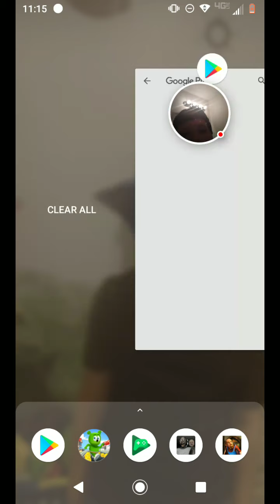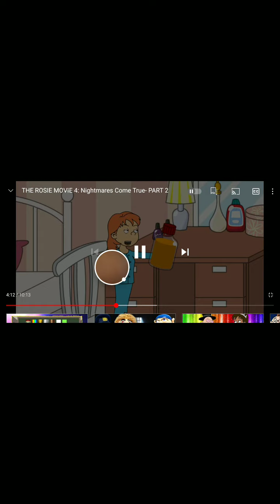Fruit Clinic - 2021-07-09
Fruit Clinic